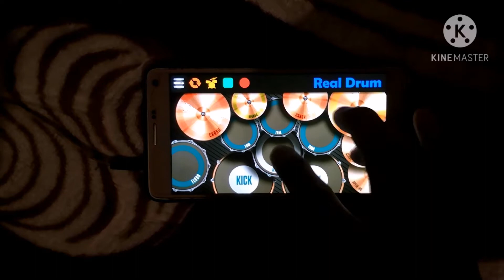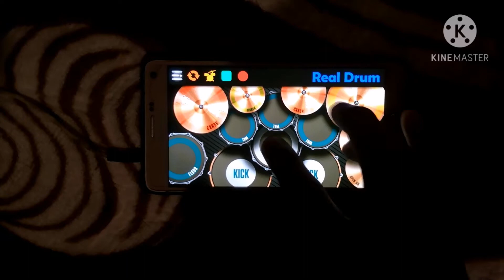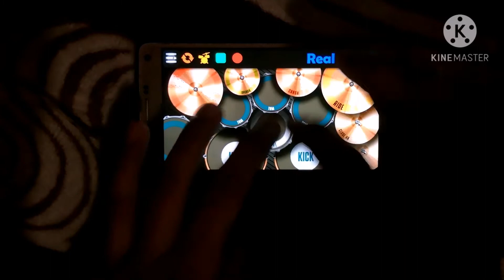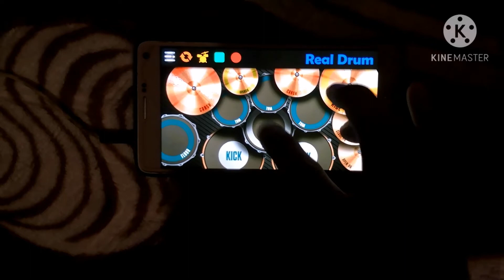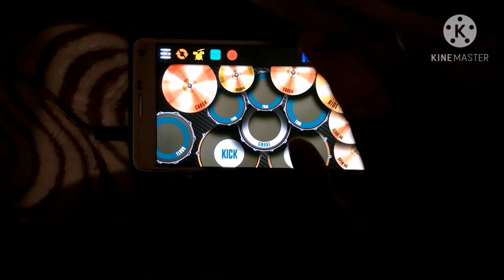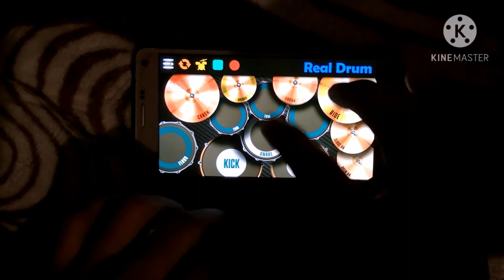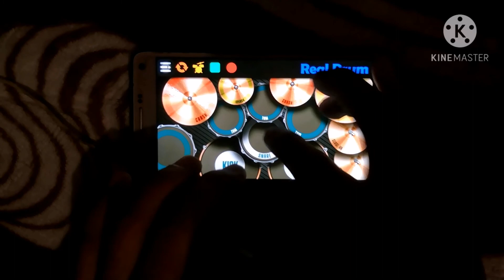Biarlah semua berlalu pergi ~ DJ Tiktok Viral (Real Drum Cover)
Layan dulu guys 🎉🎉 Mana yg lepas break dgn Ex tu,, bleh la layan cover ni 😎 Hidup kna santuy guys 🤠 Hope Enjoy 🥰 Jgn lupa share and Subscribe 😍 Turn on notification for next cover ✌️ Thank you for still support 😘😘